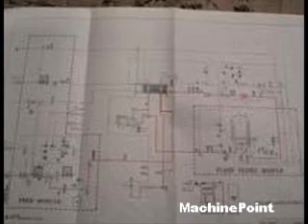TETRA PAK TETRA THERM ASEPTIC second hand MachinePoint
MACHINE HAS BEEN SOLD